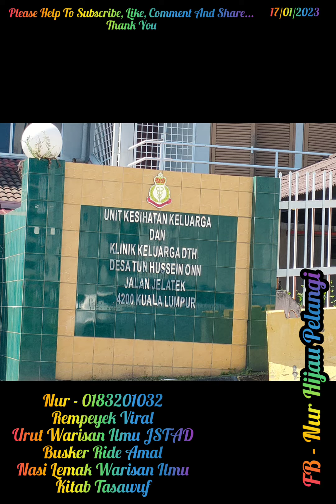"MENGURUT & MEMBANTU" (17.01.2023)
Saya ada membuat perkhidmatan perurutan khas untuk wanita sahaja:
1) Ibu2 yang baru lepas bersalin.
2) Bagi yang mempunyai sengal2 badan dan sakit2 badan.
3) Bagi yang mempunyai angin dalam badan.

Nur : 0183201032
YouTube : NUR REMPEYEK VIRAL & URUT WARISAN ILMU JSTAD
Lokasi : Seluruh Negeri @ Satu(1) Malaysia

Nur.

Terima kasih.